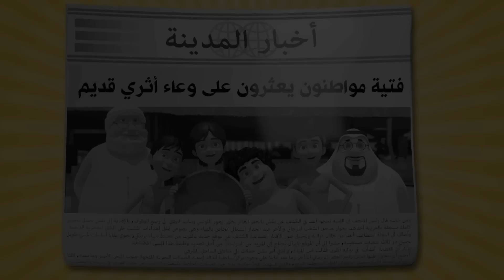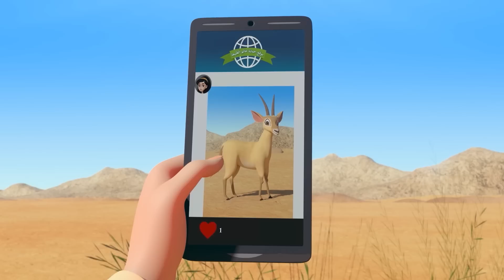مغامرات منصور | اختياراتنا ج6 l | Mansour's Adventures | Our picks P6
مغامرات منصور (بالفصحى)

مغامرة اليوم:
 1- مغامرة فضائیة
2- وحش الغطیس
3- ثلج في فصل الصیف
4- وحش اللوخ نیس
5-  أسطورة المها الذهبي
6- الأورانج بندیك